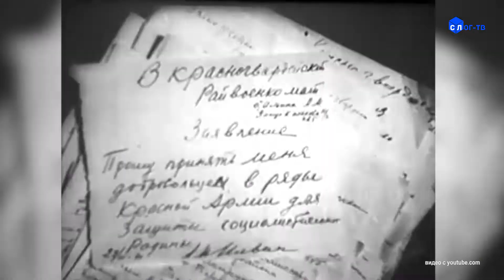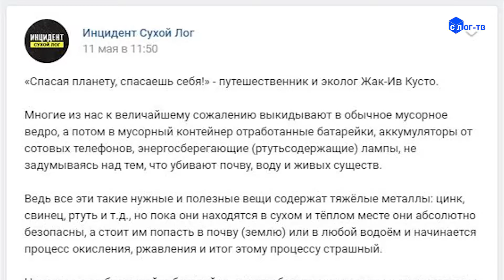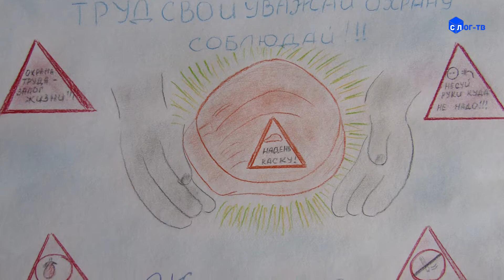7 плюс (13.05.19)